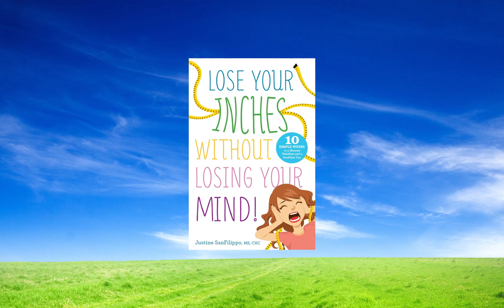Justine SanFilippo interview on CFAX